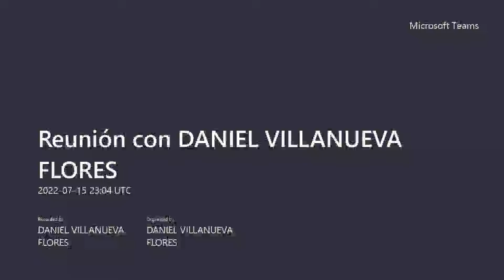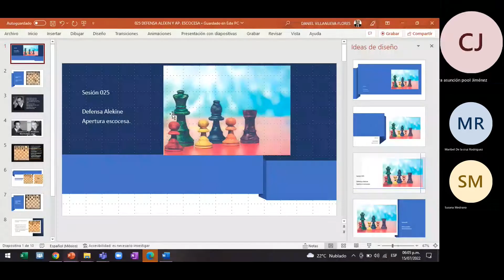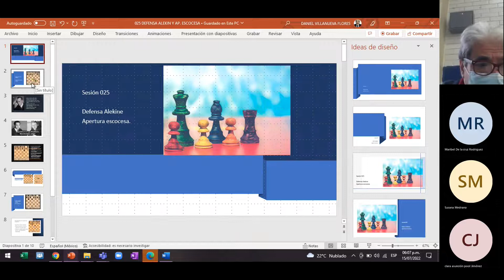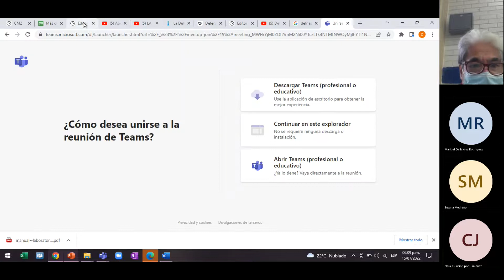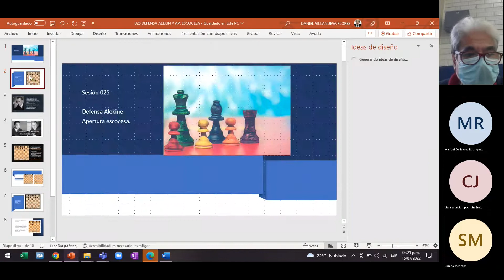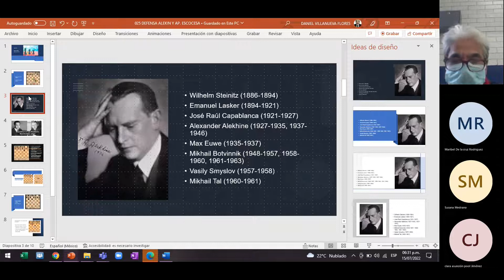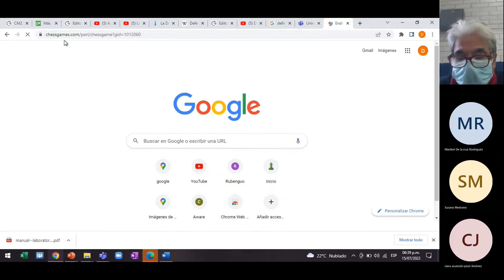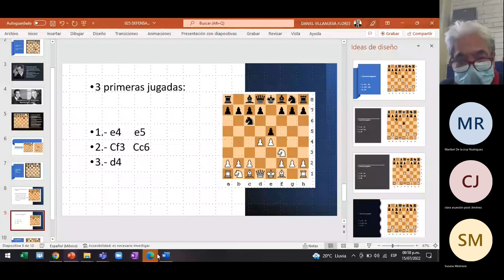025 taller de ajedrez viernes 15 de julio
025 taller de ajedrez viernes 15 de julio.